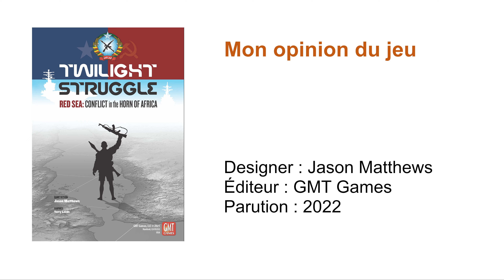2- Twilight Struggle: Red Sea - Conflict in the Horn of Africa // Mon opinion du jeu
Ce que j'ai pensé du jeu Twilight Struggle: Red Sea - Conflict in the Horn of Africa de GMT Games.